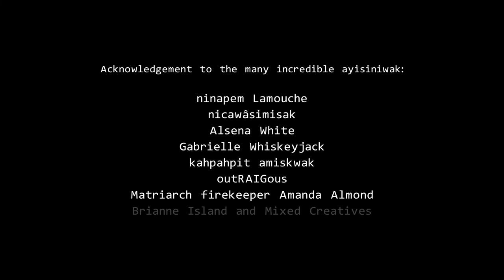nohkom tîpiskaw pîsim kîsikwan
There are diverse nêhiyaw teachings of the 13 moon calendar based the region, environment and connection to the land. This is an iskwêw exploration and retelling of grandmother moon teachings through a series of 13 oil paintings.